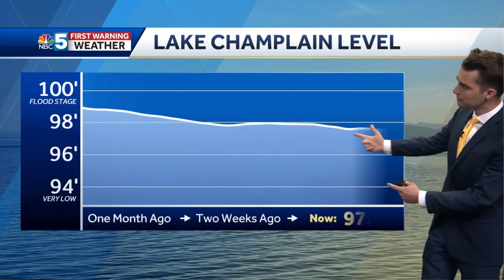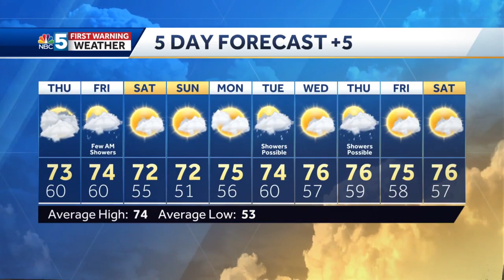Video: More cool weather ahead (6-1-22)